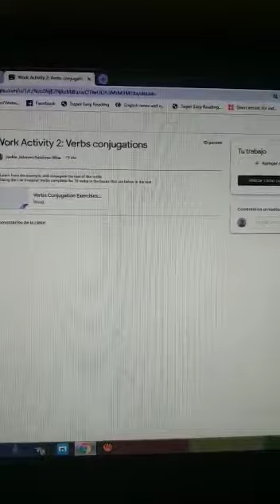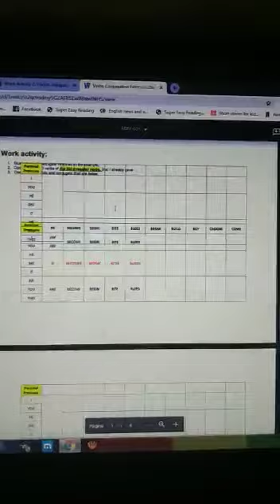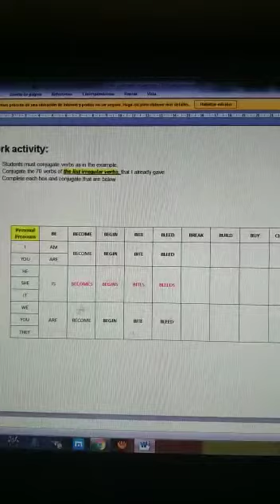Descargar un documento de Classroom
Video tutorial de como descargar un documento word de classroom para ser editado